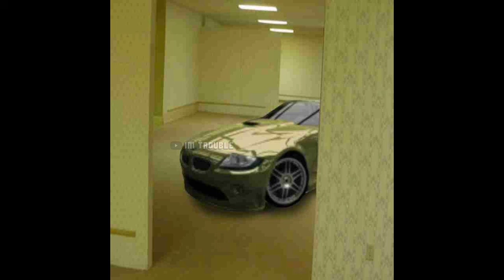New drip cars (SEVEN MINUTES!)